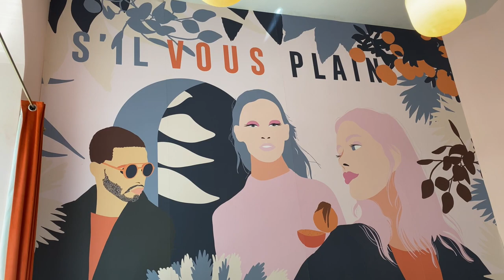Veganes Food Diary Wien: Unterwegs gesund essen ist so leicht! Verliert Deutschland den Anschluss?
Meine Mutti und ich waren vor längerer Zeit in Wien. Wir waren überrascht, wie einfach es ist sich dort gesund, vegan und vollwertig zu ernähren.
In Deutschland erwiesen sich viele vegane Restaurants bzw. vegane Gerichte als kompletter Flop. Erst kürzlich erlebte ich einen kompletten Reinfall in München.
Verpasst Deutschland in Sachen gesunde Ernährung den Anschluss? Was die Kulinarik und das Bewusstsein für Gesundheit betrifft, scheinen uns unsere Nachbarländer weit voraus zu sein.

Ich zeige dir in diesem veganen Food Diary, was meine Mutti und ich uns an 3 Tagen in Österreichs Hauptstadt gegönnt haben. Es gibt u.a. einen der besten Hummus-Rezepte, was ich jemals probiert habe, super leckere Rawcakes und fantastische Bowls.

Hinweis: ich habe dieses Video als Werbevideo gekennzeichnet, da ich Restaurants vorstelle. Alle Produkte sind selbst gekauft und selbst bezahlt.

Dir hat das Video gefallen? Dann freue ich mich, wenn du mir einen Like schenkst und es teilst.
Aktiviere auch die Glocke. So wirst du sofort informiert, wenn ein neuer Beitrag erscheint.

☀️Weitere Top-Tipps für Gesundheit, vegane Ernährung, Fitness & Prävention gibt's hier👇🏽

Hinweis: Zwecks besserer Verständlichkeit wurde sich hier bei Personenbezeichnungen und personenbezogenen Hauptwörtern auf die männliche Form beschränkt. Entsprechende Begriffe gelten im Sinne der Gleichbehandlung selbstverständlich für alle Geschlechter. Die verkürzte Sprachform inkludiert keinerlei Wertung.